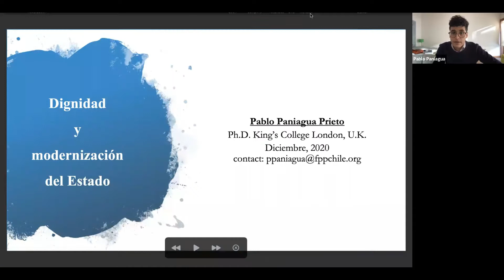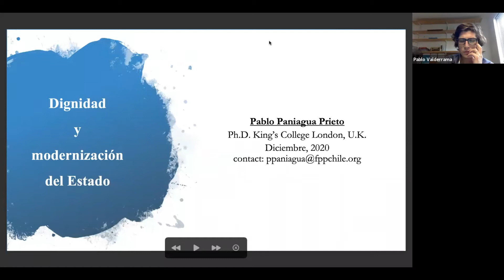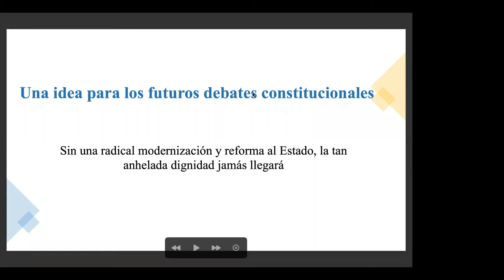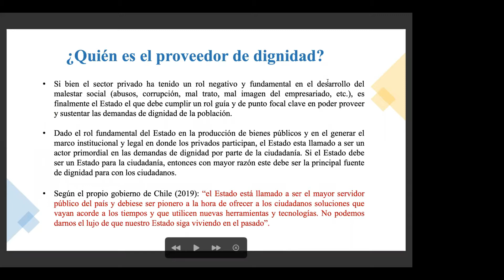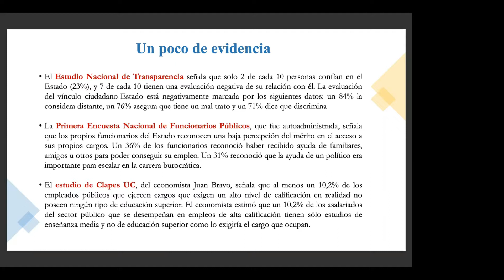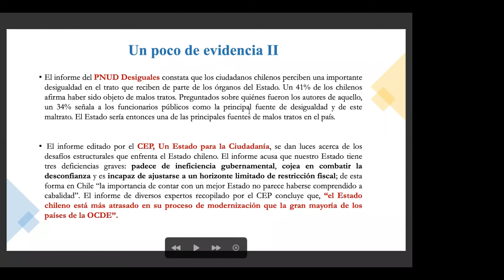Rol y Modernización del Estado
3er conversatorio de "Bases para un acuerdo constitucional". Un evento coordinado por diferentes centros de estudios y que contó con la participación de Pablo Paniagua (Fundación Para el Progreso), Macarena García (Libertad y Desarrollo), Gonzalo Blumel (Horizontal), Gonzalo García (Fundación Piensa) y Pablo Valderrama (IdeaPaís)